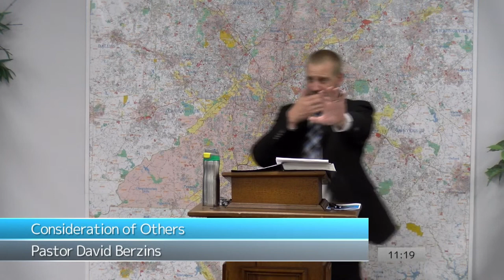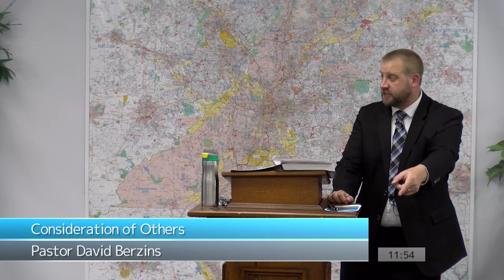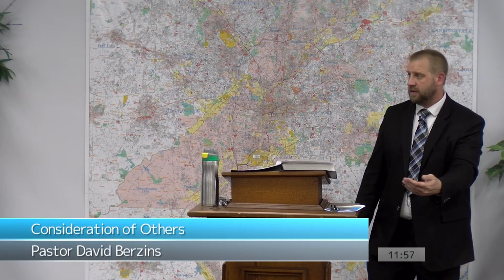Consideration of Others